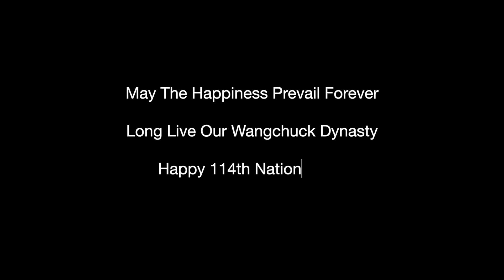Zhingchog || Yeshey Choden || Chophel Sithup || 114th National Day Theme Song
Zhingchog-National Day-Theme Song

Happy 114th National Day of Bhutan

National Day of Bhutan
Bhutan's official name is the Kingdom of Bhutan. It is also known as "The Land of the Thunder Dragon." This is a reference to Druk the mythical dragon, which a national symbol of Bhutan.
Bhutan was first unified in the early 17th century by a Buddhist monk, Ngawang Namgyal. It was ruled under the Tibetan dual system of government led by the Zhabdrung - reincarnations of the mind, body and speech of Ngawang Namgyal.
In the late 19th century, Bhutan was being pulled apart by conflicts with Tibet and the British Empire.
This led to a power struggle between regional leaders with Ugyen Wangchuck, the Ponlop of Tongsa in central Bhutan emerging as the dominant figure in Bhutan, uniting the country and establishing better relations with British India.
The rise of Ugyen Wangchuck highlighted the ineffectiveness of the dual system and in November 1907, an assembly of religious leaders and, government officials was held, which decided to end the 300-year-old dual system of government and to establish a new absolute monarchy with Ugyen Wangchuck as the king.
December 17th 1907 saw the Coronation of His Majesty the First King of Bhutan, Druk Gyalpo Ugyen Wangchuck. This established the Wangchuck Dynasty which continues to rule Bhutan.
The Druk Gyalpo is the official title of the head of state of Bhutan, meaning "Dragon King" in Dzongkha.
This is Bhutan's most significant national holiday and is widely celebrated throughout the country.
All government offices and agencies will be closed on this occasion. (Source

Turn on the bell icon to get notifications.

Song: Zhingchog
Production: Green Valley Studio
Producer: Green Valley Studio
Vocalists: Chophel Sithup & Yeshey Choden
Cast/Dancers: Yeshey Choden, Sonam Om, Dorji Wangmo, Tsheyang, Yeosel T Dolma, Tshering Pem

Recording by @Green Valley Studio
Videography: Chimi Dorji/ Green Valley Studio

*ANTI-PIRACY WARNING*
This content is copyrighted to Green Valley Studio. Legal action will be taken against those who violate the copyright of the following material presented.